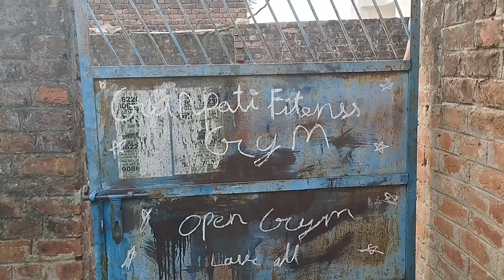YouTube channel off ho gaya 7days ka liye